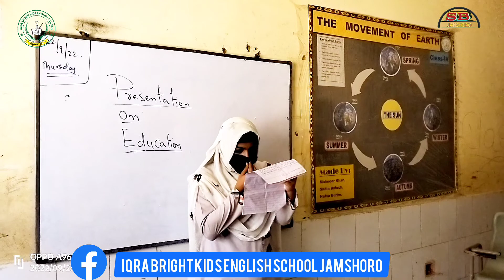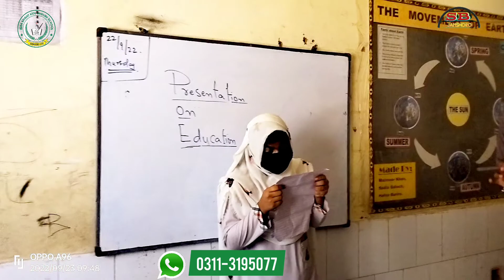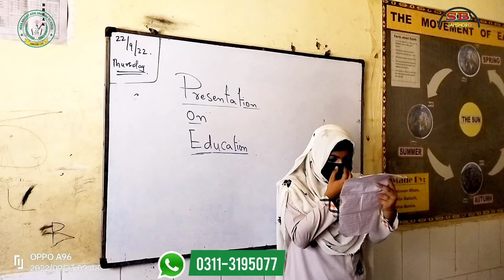Presentation || تعلیم کی اہمیت || Shaista Brohi || Weekly Presentation 23-09-2022